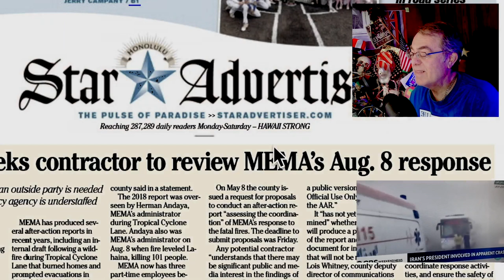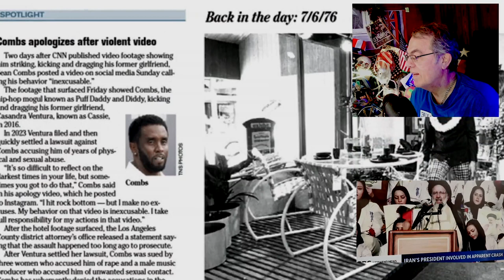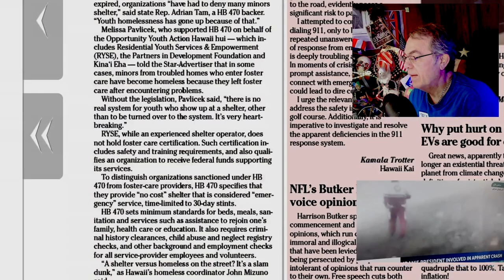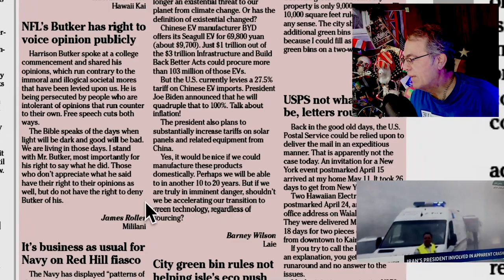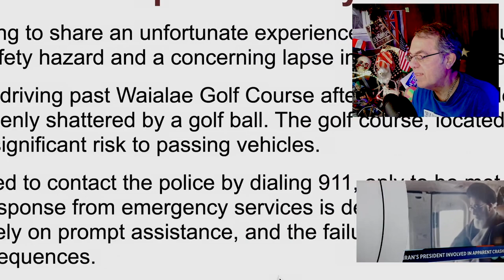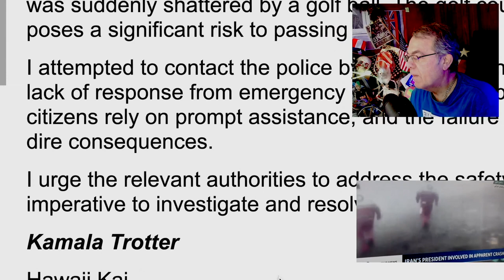Cross cross Examination Ends Hush Money Trial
Last real day of Trump's first criminal trial.  Michael Cohen, lawyer and Trump-fixer, get re-cross-examined.  Admits to stealing $60,000 from Trump Inc; but what the hey, he never was paid his legal fees.
  the "Hush money" payment is linked to Trumps and "written off" as legal fees, so case closed?  Now, only the Jury will tell - later.